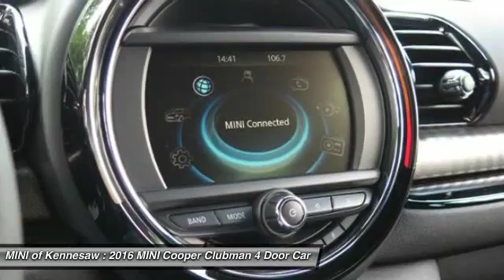2016 MINI Cooper Clubman Kennesaw GA M8069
2016 MINI Cooper Clubman  - $30928

Don't miss this 2016 MINI Cooper Clubman. It's equipped with Automatic transmission and features a Midnight Black Metallic exterior. With 13 miles, You'll want to take this 4 door car home. Make a great choice today.